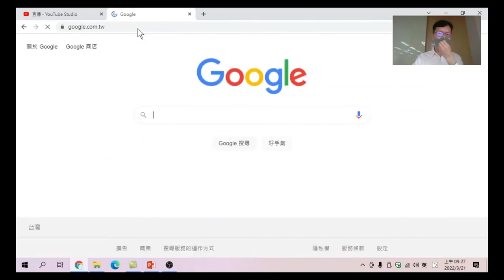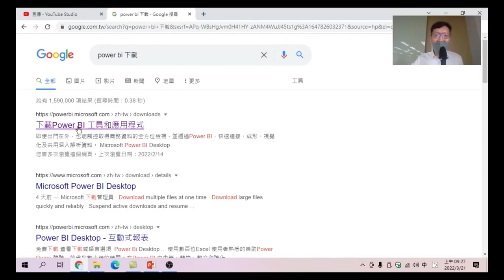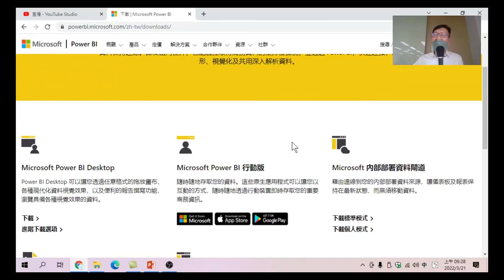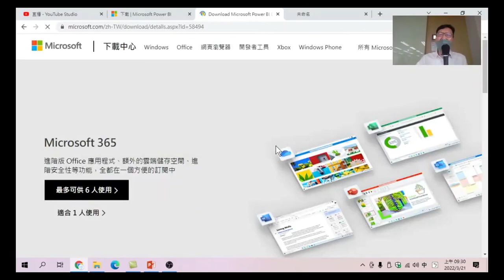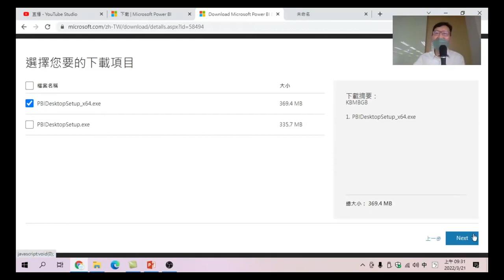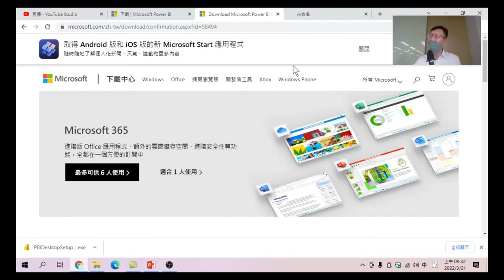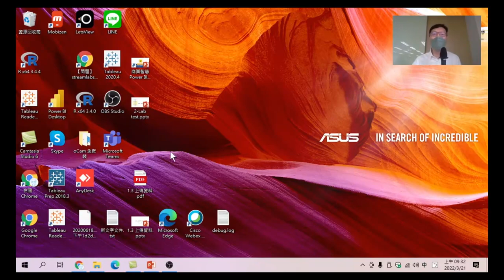04.免註冊下載Power BI軟體-Power BI軟體_資料視覺化數據分析工具應用(每月都做更新。請注意：不用註冊，也可以下載Power BI軟體安裝程式、選擇下載繁體中文版本或其他語言版本。)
資料視覺化數據分析工具應用:04.免註冊下載Power BI軟體-Power BI軟體，每月都做更新。請注意：不用註冊，也可以下載Power BI軟體安裝程式、選擇下載繁體中文版本或其他語言版本。
00:00 如何下載Power BI軟體
02:00 Power BI版本有哪些?
03:00 進階下載選項下載Power BI軟體